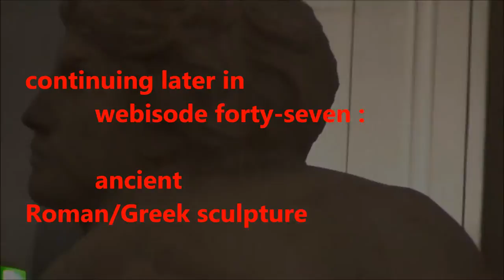vlogging around the Louvre and Paris 046 - Michaelangelo's slaves and other creatures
singing to myself and contemplating some old statues